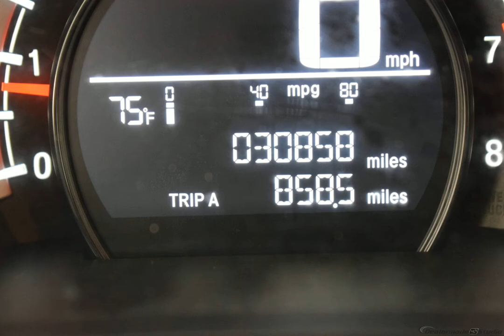2018 Black Honda CR-V 4D Sport Utility #3757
Used 2018 Black Honda CR-V 4D Sport Utility LX  #3757

25/31 City/Highway MPG Black 2018 Honda CR-V LX AWD CVT 2.4L I4 DOHC 16V i-VTEC

Awards:
  * Motor Trend Automobiles of the year   * 2018 KBB.com Brand Image Awards   * 2018 KBB.com 10 Most Awarded Brands